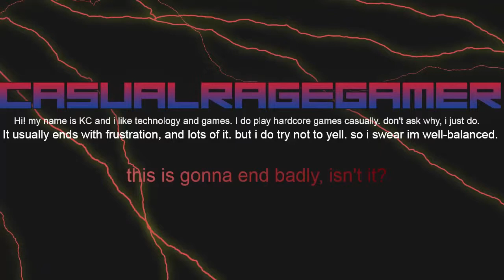Broken Sword 5 Part 8 - All i could see was butts